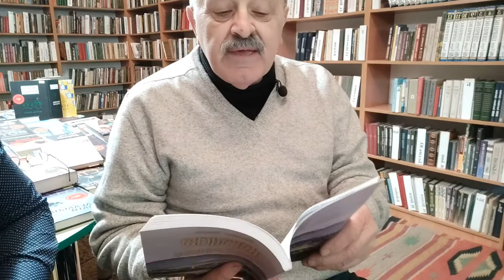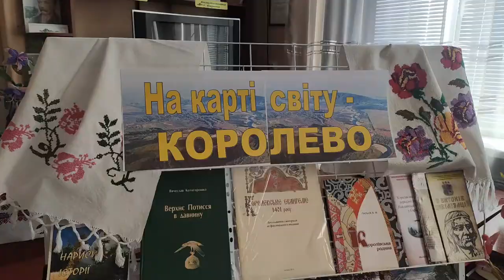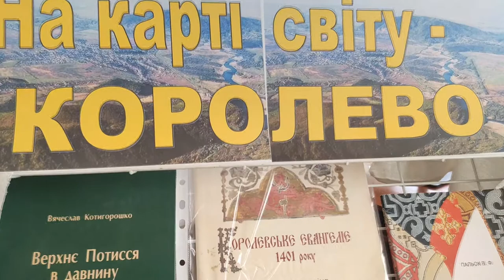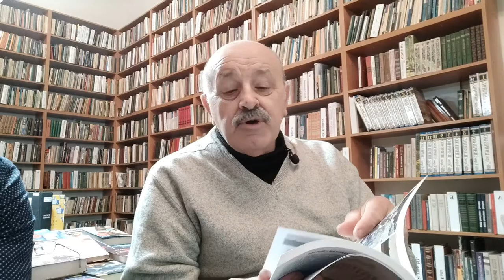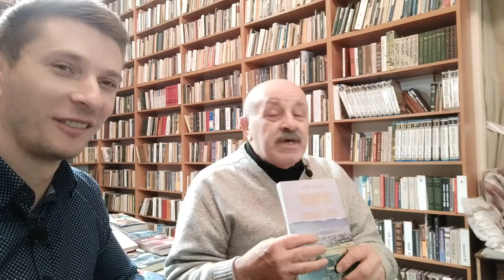Королево. Книга Михайла Чухрана і її презентація у Виноградові